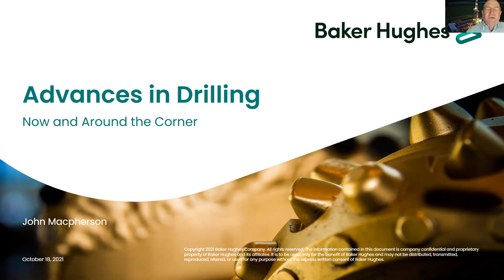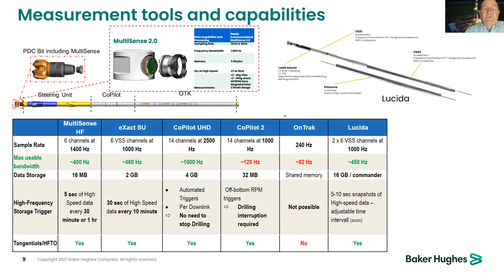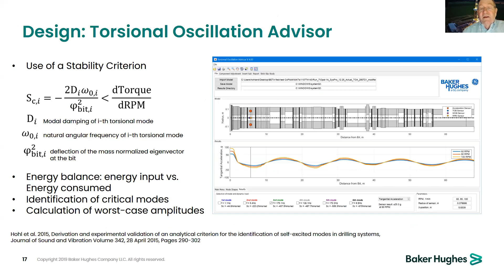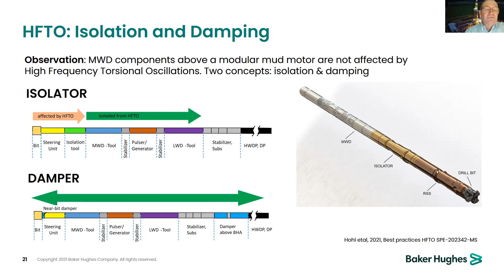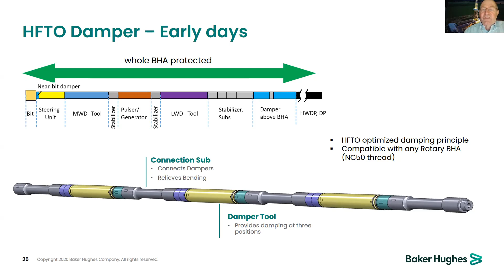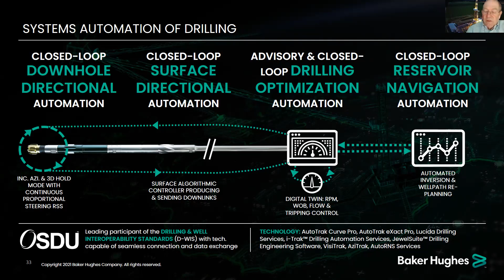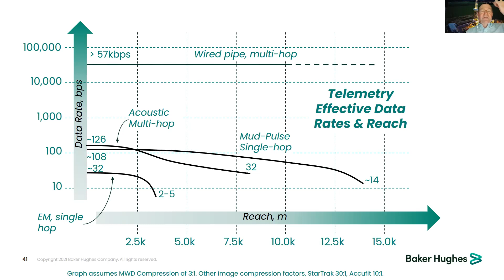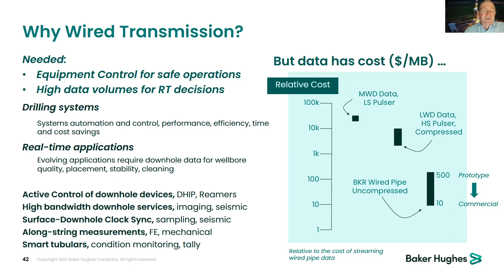Grad Seminar Speaker0-10-18-21-Advances in Drilling, Now and Around the Corner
John Macpherson-Baker Hughes